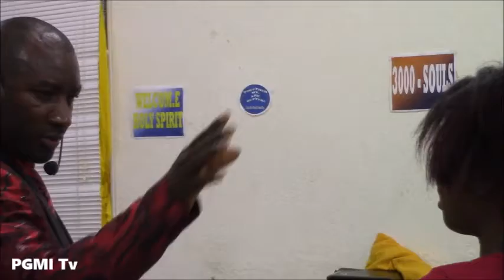Prophetic & Deliverance Ministry/Prophet Roydel Rowe/PGMI Tv